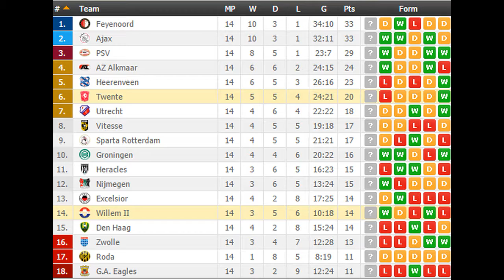Willem II vs Twente PREDICTION (by 007Soccerpicks.com)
On 007soccerpicks.com you can find all informations you need about the match between Willem II and Twente like: Willem II  Twente TIPS, Willem II Twente Predictions, Willem II  Twente HEAD TO HEAD Matches, Willem II vs Twente ODDS and BETTING LINES!